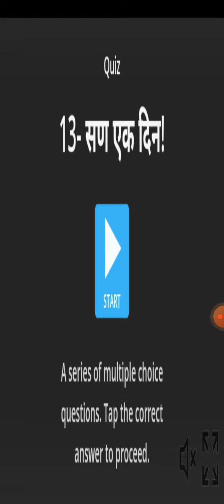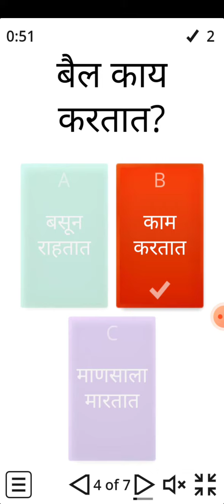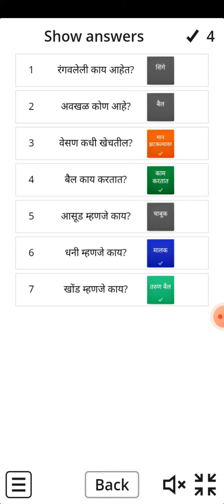१३- सण एक दिन!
wordwall app